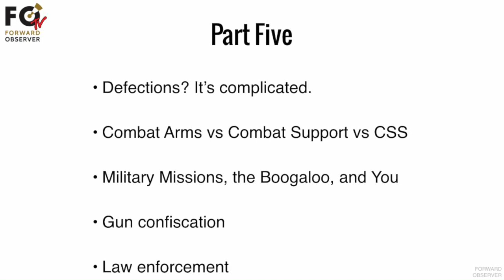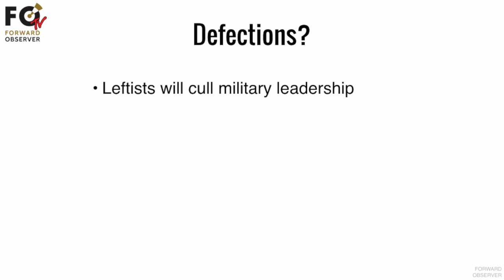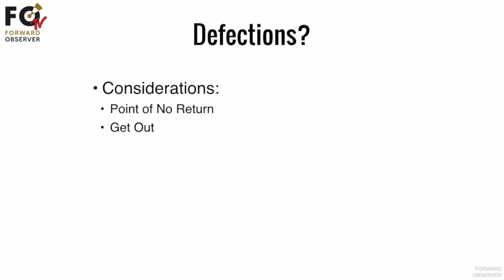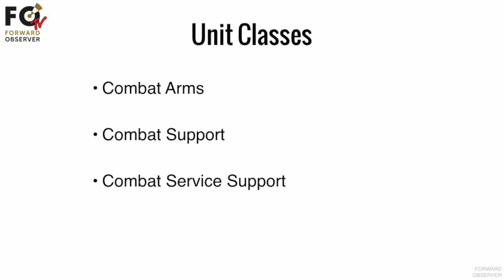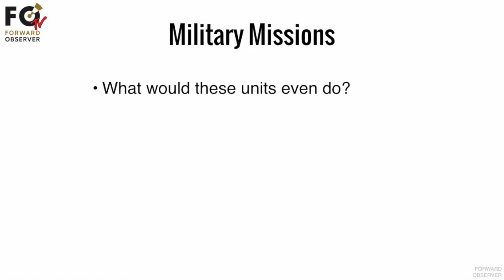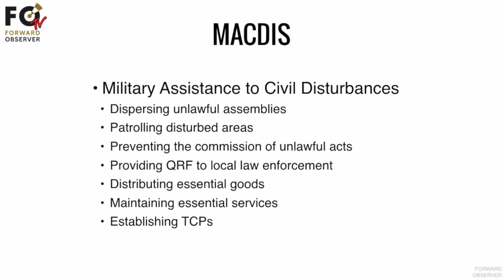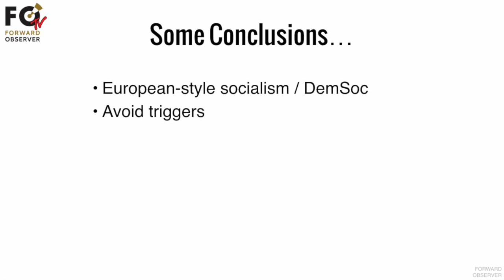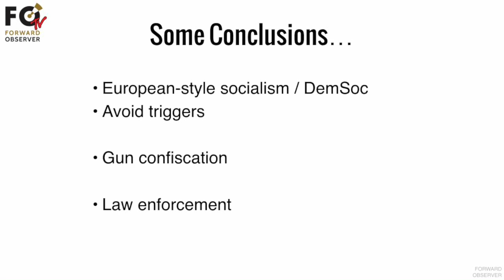Breaking Down "Civil War 2" - Part Five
Intel analyst and Iraq/Afghanistan war veteran Mike Shelby breaks down his thoughts and the implications of military and law enforcement involvement during a Low Intensity Conflict.

PREPARE WITH MIKE: Join Mike's personal Gray Zone Study Group where he teaches intelligence and security skills for an uncertain future

America is entering a new era of low intensity conflict. So it's our mission at Forward Observer to deliver high impact intelligence to shape your real-world, ground level understanding of our country's tumultuous future.

Our operations are helmed by Mike Shelby, a former intelligence NCO and contractor with nearly a decade of defense and intelligence service. He will always be a 96B at heart.

Each weekday morning, Mike and his team of veteran analysts deliver Early Warning: an exclusive intelligence brief of political, social, and economic threats. Early Warning provides you with exactly what you need to know about future risks and potential triggers of disruption.

Intelligence reduces uncertainty. Stay Out Front.